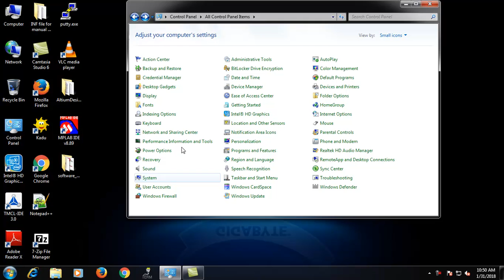How to enable remote desktop in windows 7